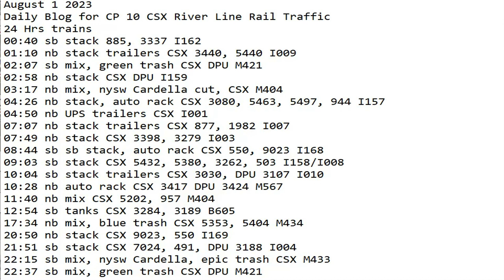August 1 2023 BigTrains.TV CP 10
24 Hrs trains
00:40 sb stack 885, 3337 I162
01:10 nb stack trailers CSX 3440, 5440 I009
02:07 sb mix, green trash CSX DPU M421
02:58 nb stack CSX DPU I159
03:17 nb mix, nysw Cardella cut, CSX M404
04:26 nb stack, auto rack CSX 3080, 5463, 5497, 944 I157
04:50 nb UPS trailers CSX I001
07:07 nb stack trailers CSX 877, 1982 I007
07:49 nb stack CSX 3398, 3279 I003
08:44 sb sb stack, auto rack CSX 550, 9023 I168
09:03 sb stack CSX 5432, 5380, 3262, 503 I158/I008
10:04 sb stack trailers CSX 3030, DPU 3107 I010
10:28 nb auto rack CSX 3417 DPU 3424 M567
11:40 nb mix CSX 5202, 957 M404
12:54 sb tanks CSX 3284, 3189 B605
17:34 nb mix, blue trash CSX 5353, 5404 M434
20:50 nb stack CSX 9023, 550 I169
21:51 sb stack CSX 7024, 491, DPU 3188 I004
22:15 sb mix, nysw Cardella, epic trash CSX M433
22:37 sb mix, green trash CSX DPU M421